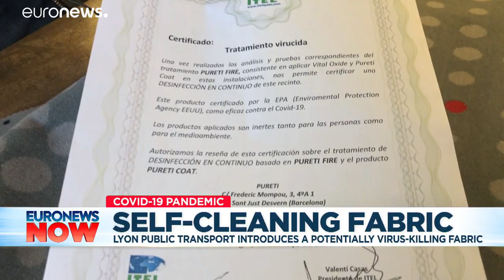French company develops self-cleaning fabric that could kill coronavirus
What if your seat on the subway could fight off coronavirus? A French company has designed a new type of ‘decontaminating’ fabric, which is already equipping local metro trains.